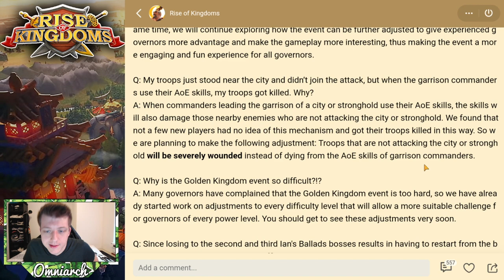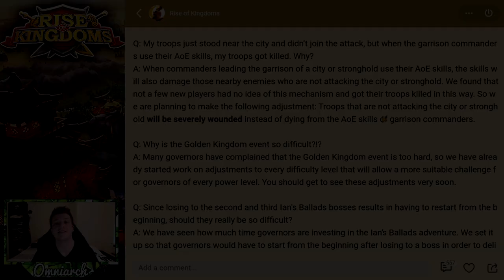HUGE UPDATE! DANCE OF CHAOS DYNASTY WARRIORS EVENT IN RISE OF KINGDOMS 2020! RoK Patch Notes!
⚔ GET RISE OF KINGDOMS FOR PC! HUGE UPDATE! DANCE OF CHAOS DYNASTY WARRIORS EVENT IN RISE OF KINGDOMS 2020! RoK Patch Notes!
📚 MY BOOK!
🌟 ITUNES GIFT CARDS!
🌟 GOOGLE PLAY GIFT CARDS!
🎮 PSN:   xOmniarch
🎮 Xbox Gamertag: xOmniarch
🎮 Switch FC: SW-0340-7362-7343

This video was inspired by many videos I've seen discussing Lu Bu and Diaochan in Rise of Kingdoms, especially the video "LAG FIXED? NEW EPIC COMMANDER [Huge Rise of Kingdoms update coming soon!]" by Chisgule Gaming

Real-Time Battles

Exploration & Investigation